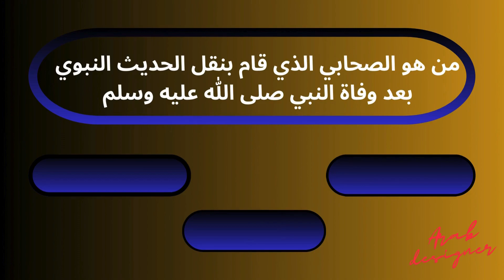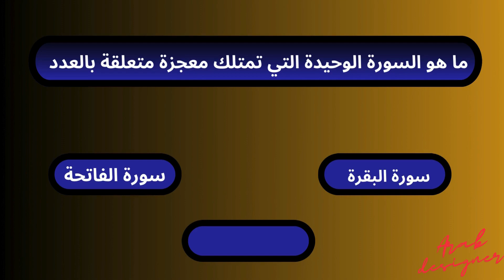Are You Ready? Answer Religious هل أنت جاهز؟ الإجابة دينية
هل أنت مستعد؟ اختبارات دينية تجاوب عنها واكتشف مدى استعدادك الديني
هل أنت مستعد؟" - استعداد - اختبارات - دينية - مدى - تحديات - نجاح - مفتاحيّة - اكتشاف - تجاوب
Are you ready?” - readiness - tests - religious - extent - challenges - success - key - discovery - response
difference between religion and christianity

odi are you ready promo